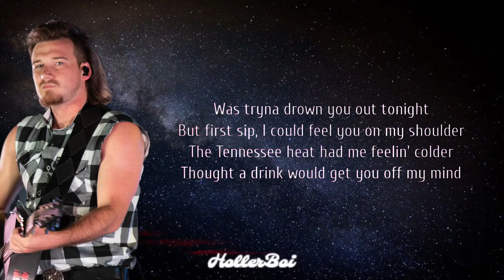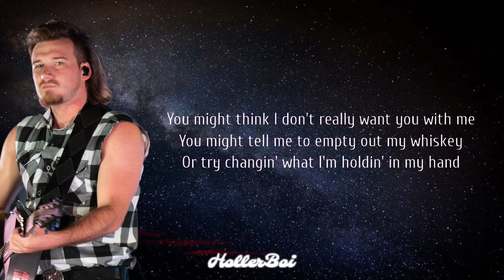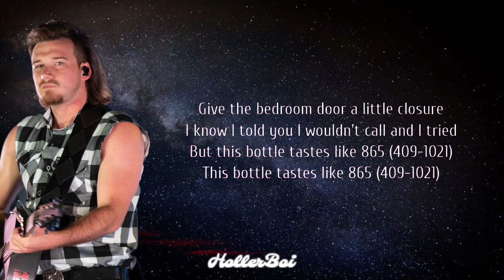Morgan Wallen - 865 (Lyrics)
Follow Morgan Wallen:

 / morganwallen

 / morgancwallen

 / morganwallen

Lyrics:

[Verse 1]
Jack D, there's a seven on the label
One glass on the living room table
Phone face down, Church up loud
Was tryna drown you out tonight
But first sip, I could feel you on my shoulder
The Tennessee heat had me feelin' colder
Thought a drink would get you off my mind

[Chorus]
Yeah, one last time, don't think twice
Girl, just pick it up and come over
Give the bedroom door a little closure
I know I told you I wouldn't call and I tried
But this bottle tastes like 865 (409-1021)
This bottle tastes like 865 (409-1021)

[Verse 2]
You might think I don't really want you with me
You might tell me to empty out my whiskey
Or try changin' what I'm holdin' in my hand
Try another liquor, try another brand
But it don't matter if I got my lips on a different drink on a different night
Yeah, the second that I take a sip all I'm gonna think
[Chorus]

[Bridge]
I ain't sayin' I love you, but I might